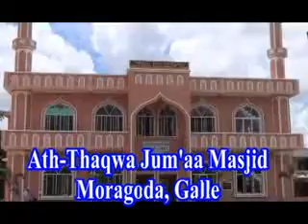'Sahabakkalin Thiyaakam' Jum'aa Shk. Younus Thabriz 04-03-2016, Galle, Masjid Thaqwa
Jum'aa Bayan by Ash-Shaikh Younus Thabriz
on 4th. March, 2016
at Ath-Thaqwa Jum'aa Masjid, Moragoda, Galle, Sri Lanka
Subject: 'Sahabakkalin Thiyaakam'